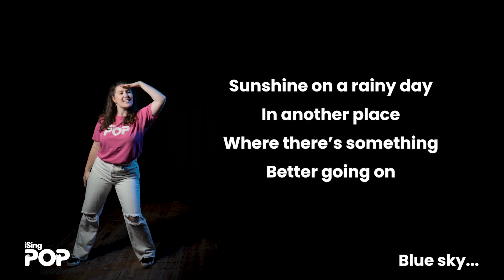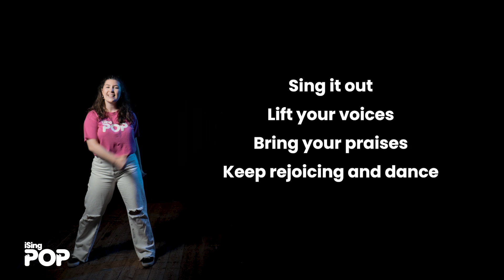Sunshine on a Rainy Day - taken from iSingPOP #6 (Preview)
Sunshine on a Rainy Day
Brown/Pennells/Porter/Porter
CCLI# 7206069

AVAILABLE IN SCHOOLS NOW!!
This song is taken from iSingPOP Volume #6, which is now touring the UK as part of iSingPOP's in-school project 'The Main Event'.

To book The Main Event for your school or to find out more, head over

iSingPOP is a singing, performing, and resourcing project that helps children and families engage in Collective Worship in school, church, and at home.